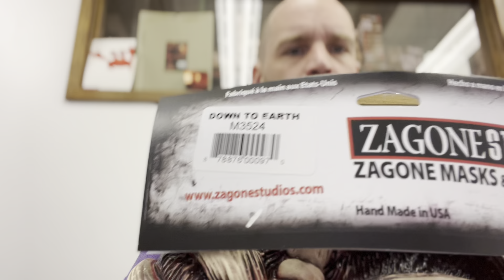Down to earth @ZagoneStudios try on. Cool alien mask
@ZagoneStudios masks are always super comfortable and aliens are always super cool

This supersized Alien Mask has purple alien lens eyes for great visibility, foam insert for height and comfort and bone like alien features!

This Alien Mask has the classic alien look but also resembles a spider face in a full overhead latex mask. This mask utilizes a foam insert to help keep the wearer comfortable and prevent the mask from shifting on the wearer's head. The plastic eyes snap fit into the eye sockets. Hand poured, painted and assembled in the US